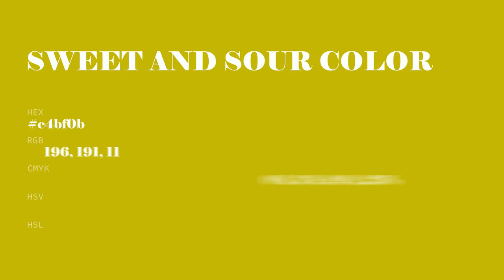Sweet and Sour color c4bf0b hex color - Green color - Cool color c4bf0b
What color is Sweet and Sour ? c4bf0b hex color - Green color - Cool color c4bf0b

Hex c4bf0b Color Code is also known as Sweet and Sour color.

Hex c4bf0b Color code in RGB color code model is created after adding 76.86% red color, 74.90% green color and 4.31% blue color.
Hex c4bf0b Color code in CMYK color (process color) code model is generated after subtraction of 0% cyan, 2% magenta, 94% yellow and 23% black.